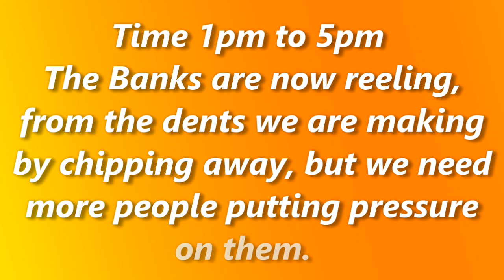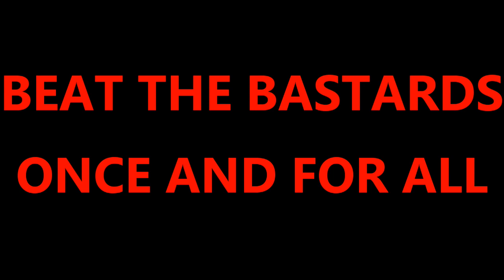SPECIAL EVENT WORKSHOP 15/07/2017